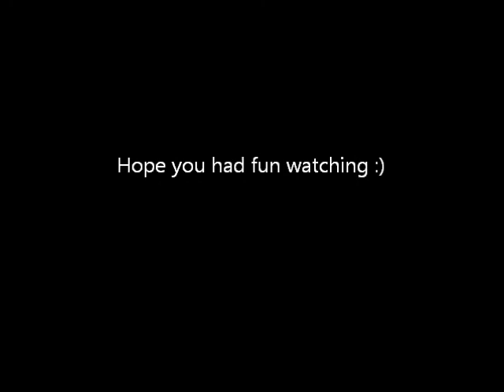seniorbonding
i meant to say ATTEMPT instead of attemp